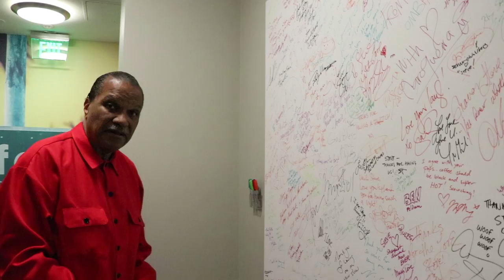Behind the scenes with Kenya Moore, Billy Dee Williams and Tia Mowry-Hardrict